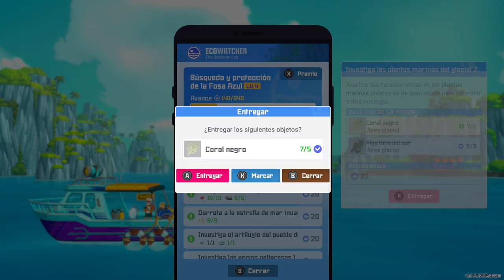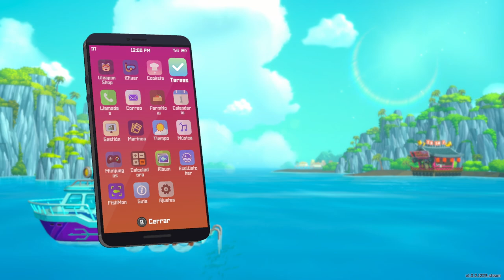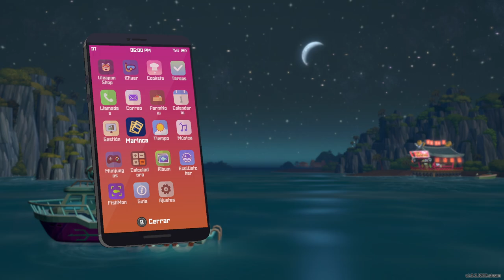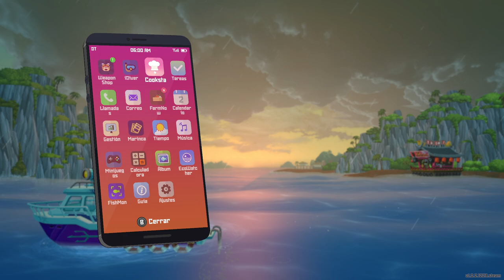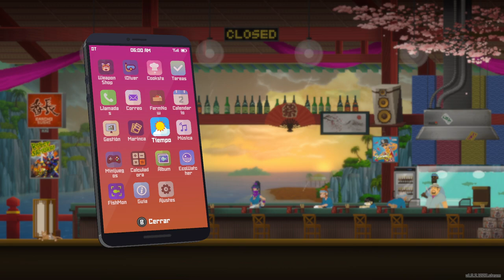Dave the Diver - Capítulo 6 - Glaciar fundente - Día 32 - La primera cueva